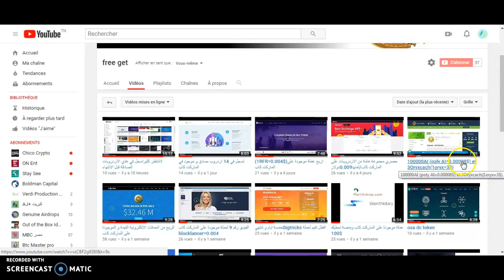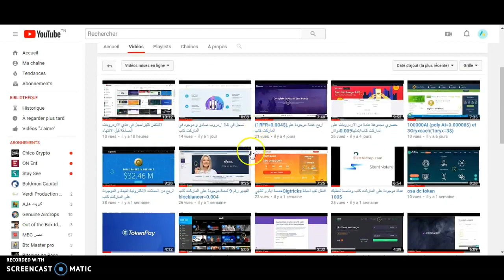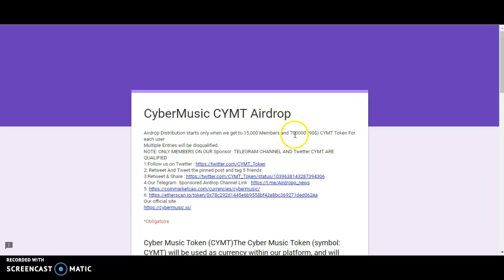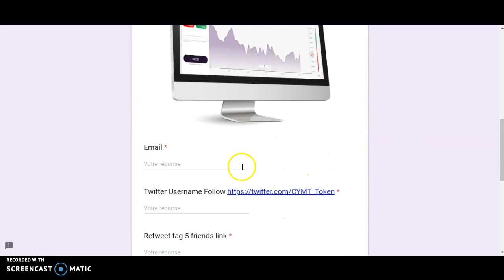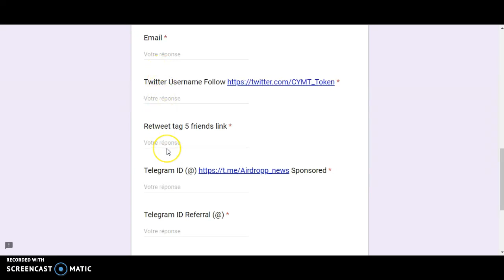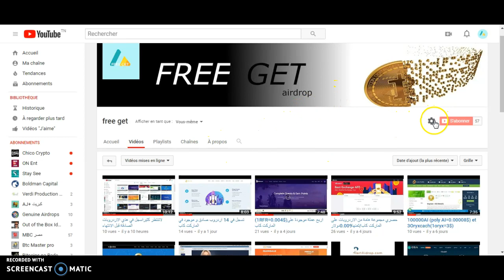عملة موجودة على الماركت كاب